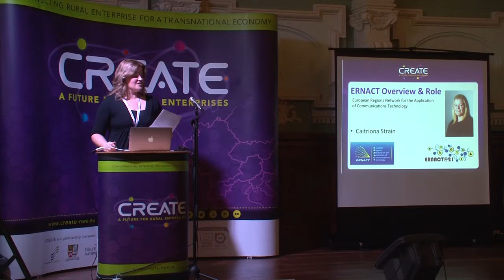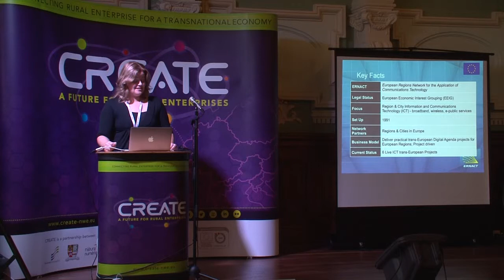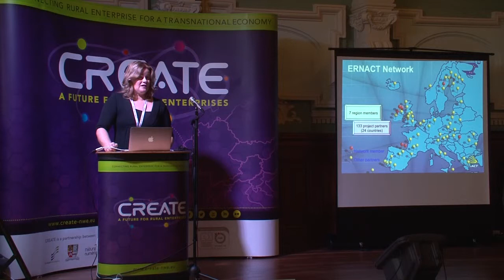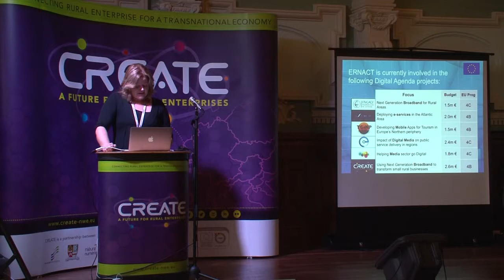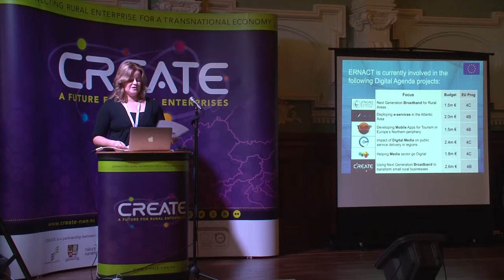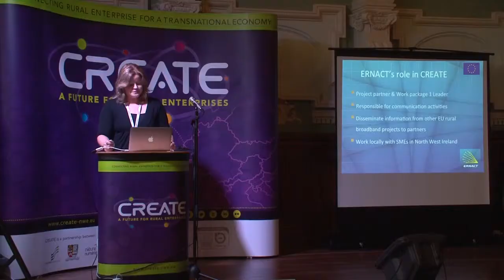ERNACT overview & role in CREATE - Communication Partner